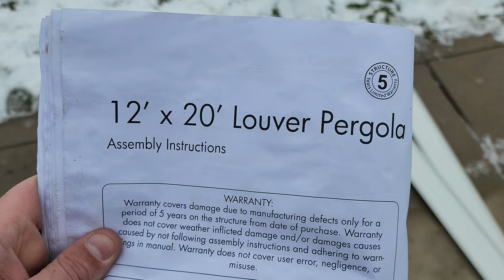12x20 Louver Pergola Assembly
Song: Niwel - Black Blood